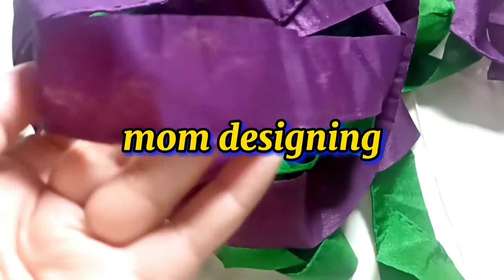designing with silk piping/unique idea by mom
designing with silk piping/unique idea by mom#mom